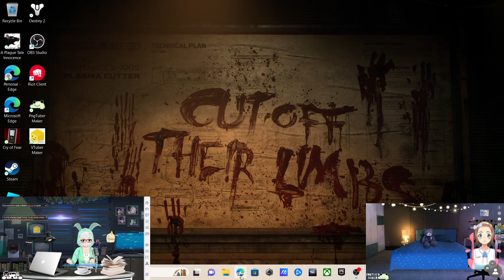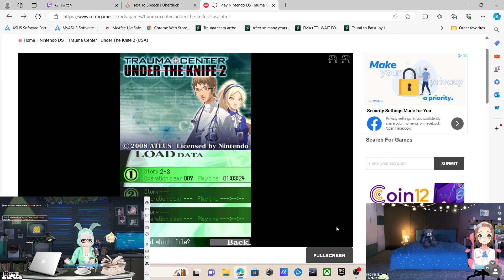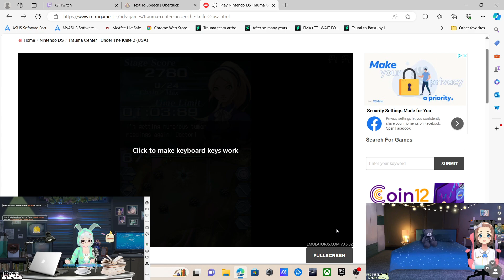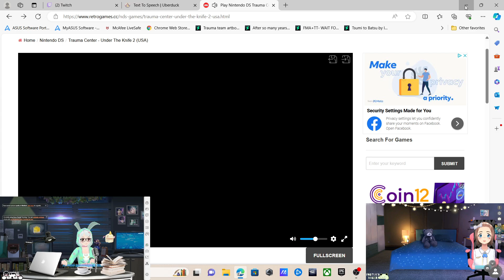trauma center under the knife 2 part 3